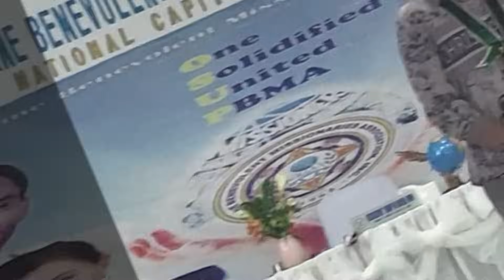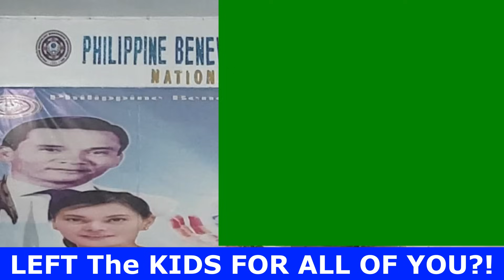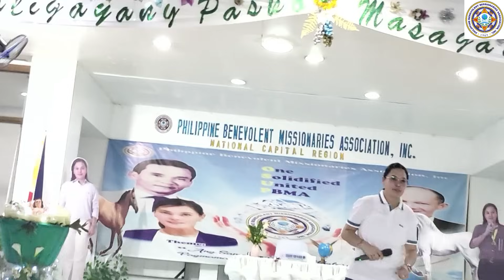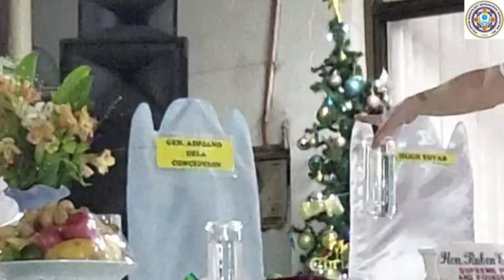MILAGRO.. sa PBMA.. LOLO ADRIANO AT LAHAT NG SD, PINATUNAYAN KUNG NASAAN SILA..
Ang KAPANGYARIHAN na bigay ng Diyos o sa Diyos mismo, ay hindi ginagamit sa mundong madumi. Ito ay ginagamit lamang ng mga makasalanan at mga abusado.

Pero ang MILAGRO ay gawain ng Tunay na Dios..